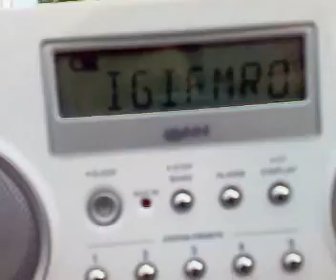Magifmro combinatie InfoPro Magic pe 93.9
Mixare de RDS-uri pe camp prin Baragan